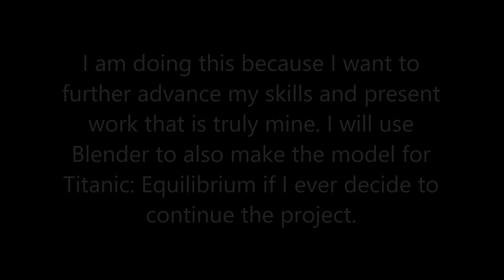Learning modeling in Blender!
After just 4 ish hours of learning, I think Blender is far better than Roblox Studio! All I just need to do now is to put my knowledge to work and things should be good. The plan for the future as of now is this:

Learn how to model in Blender
Get the "Titanic's Final Stand" documentary done
Begin working on the NationTainment Carpathia Game
Possibly restart the Titanic: Equilibrium project
Finally be able to return to 2021 style content (Funny gameplay videos and devlogs)